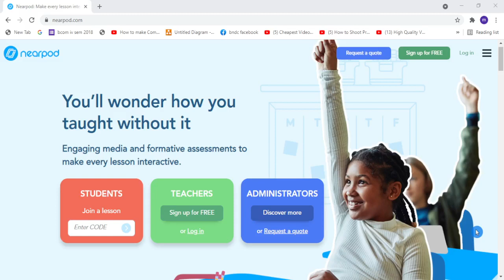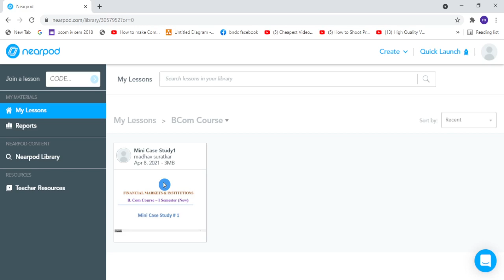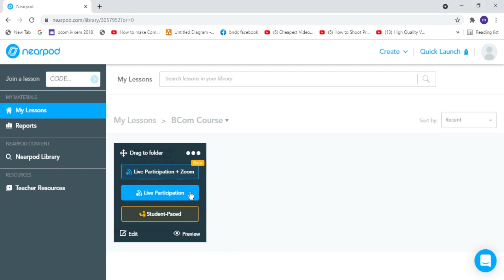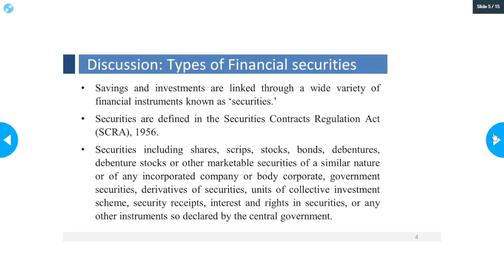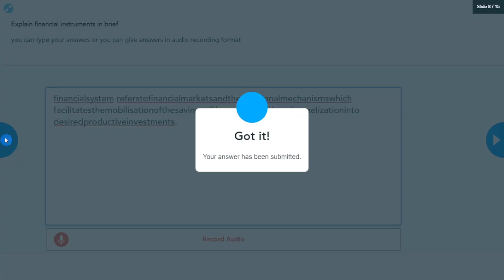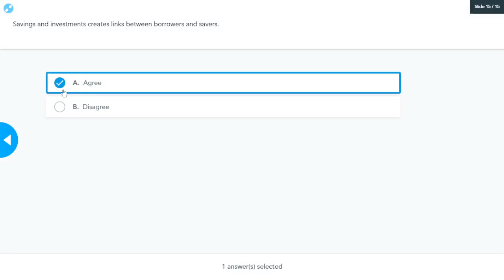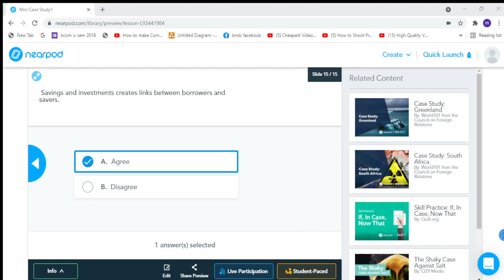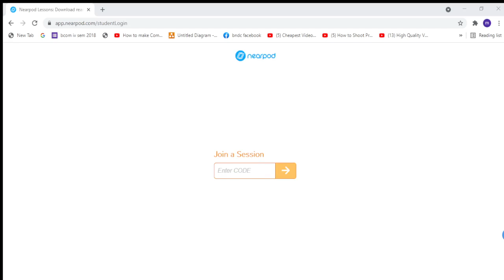how to create interactive lessons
how to create interactive lessons using Nearpod. All in one tool helps to create interactive lessons, quiz, formative assessments, matching pairs, polls any many more.

For details and tutorial visit: nearpod.com